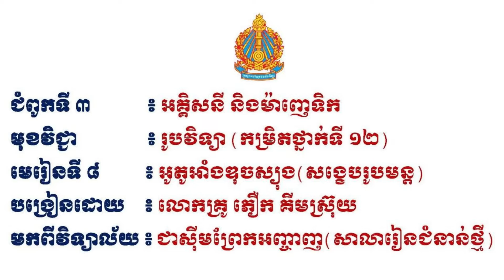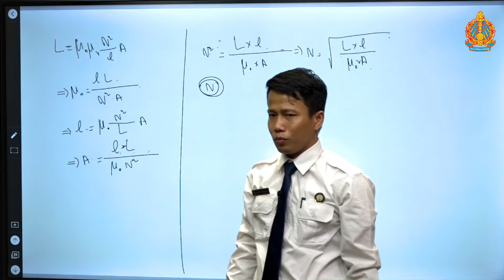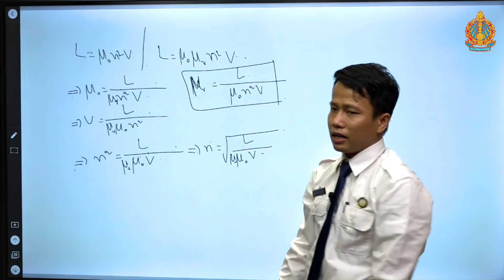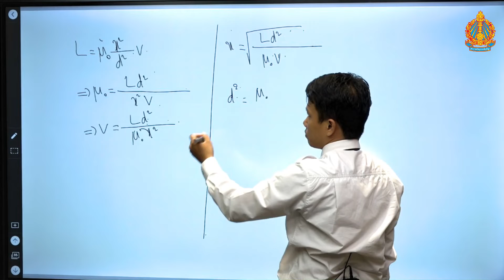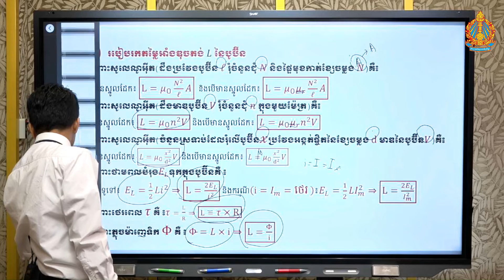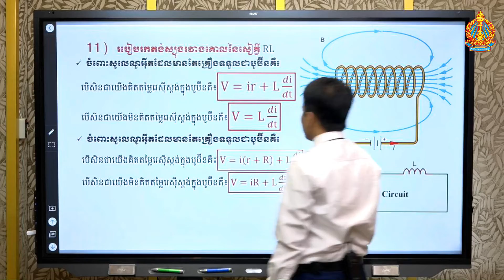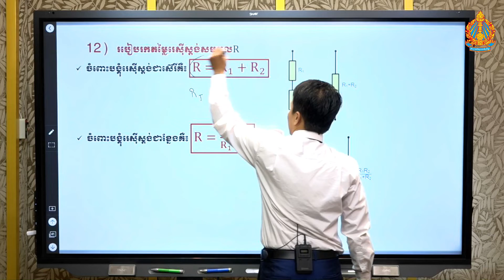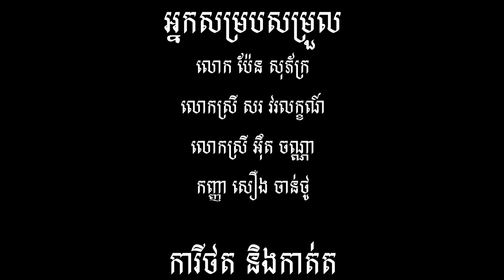រូបវិទ្យា ថ្នាក់ទី១២ ជំពូកទី៣ មេរៀនទី៨ អូតូអាំងឌុចស្យុង [សង្ខេបរូបមន្ត] (ភាគ៤)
បង្រៀនដោយ៖ លោកគ្រូ ភឿក គីមស្រ៊ុយ
មកពីវិទ្យាល័យ៖ ជាស៊ីមព្រែកអញ្ចាញ (សាលារៀនជំនាន់ថ្មី)